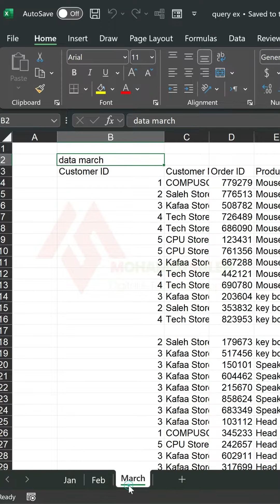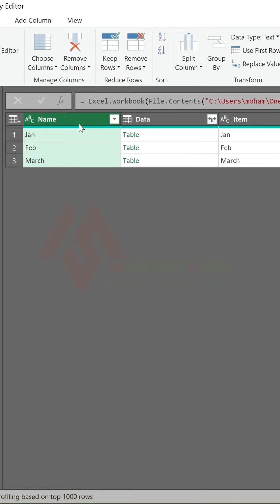خصائص بالباور كويري